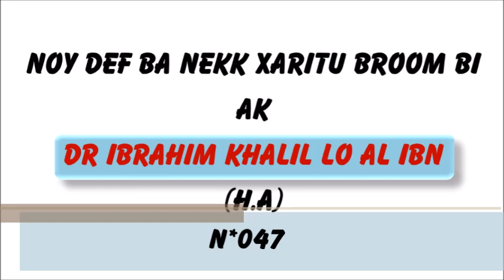Nooy def ba nekk xaritu broom bi ♡ Dr Ibrahim Khalil LO Al inb N°047